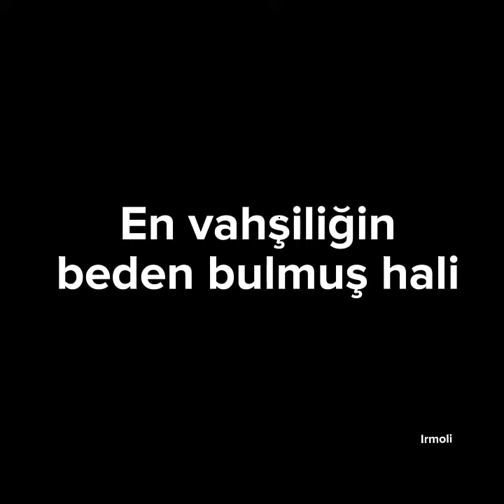Kuzgun Mabel Lorenz Vs V |Karşılaştırma| ateşpare ateştenbuz keşfet fypシ ~Irmak